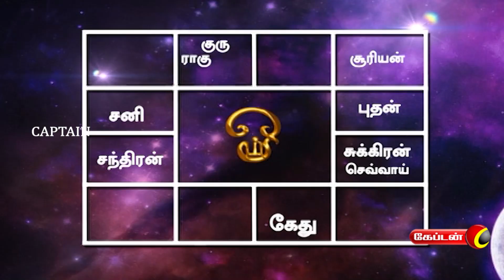05.07.2023 | தின பலன் | இன்றைய ராசி பலன் | Indraya Rasi Palan | Dina Palan - June | Captain tv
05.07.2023 | தின பலன் | இன்றைய ராசி பலன் | Indraya Rasi Palan | Dina Palan - June | Captain tv